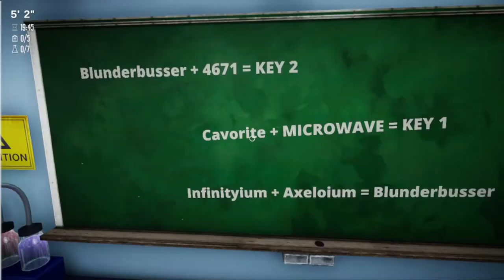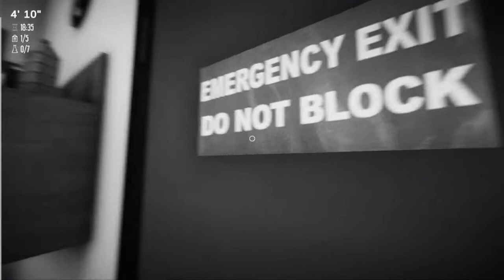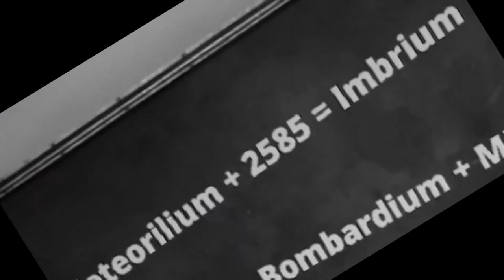How to make VACCINE in lab ( size matters )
About : Attano is a YouTube Channel, where you will find gaming videos like Among us, GTA V, FREE FIRE in Hindi, I hope this video was Useful and you liked it, if you did press the thumbs up button